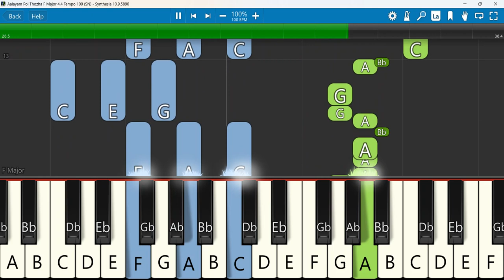Aalayam Poi Thozha Keyboard Notes F Major 4/4 Tempo 100 SN | ஆலயம் போய்த் தொழவாருமென்ற தொனி | CSI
ஆலயம் போய்த் தொழவாருமென்ற தொனி | Aalayam Pooi Thozha Vaarum |கீர்த்தனை 289|Old Tamil Keerthanai Song
Keyboard Notes